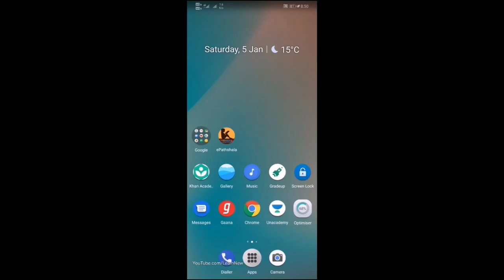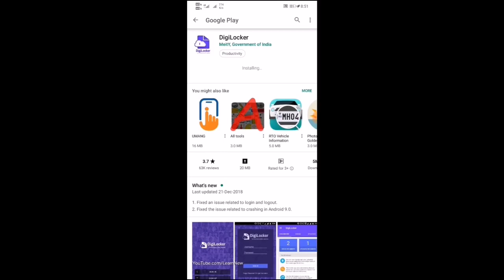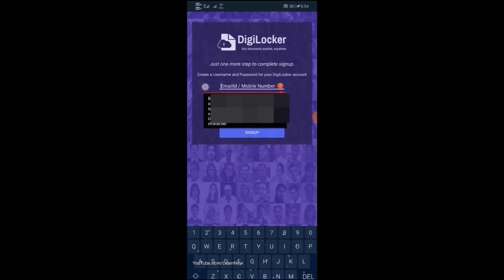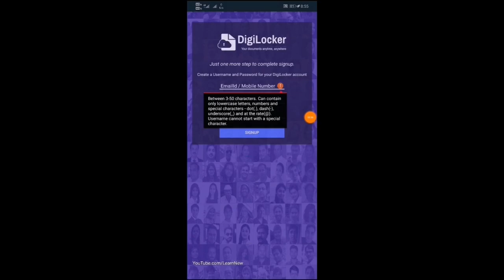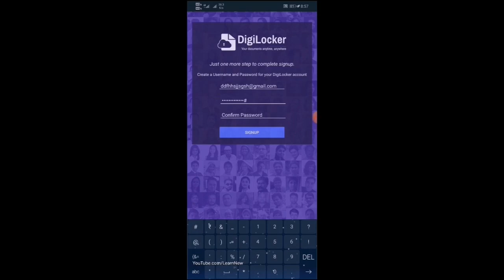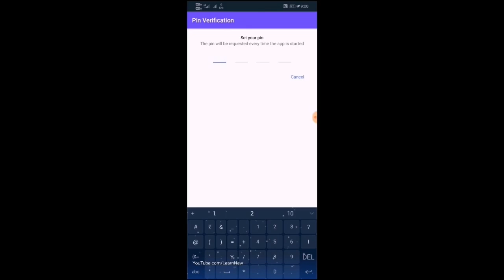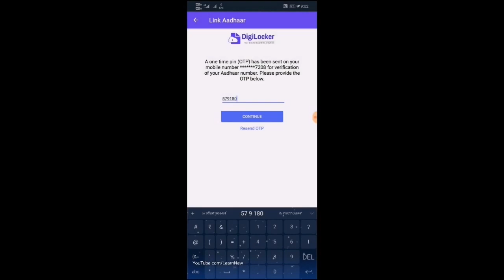Create digilocker account for CTET marksheet..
Here I have given a tutorial how to open a digilocker account for downloading CTET certificate.